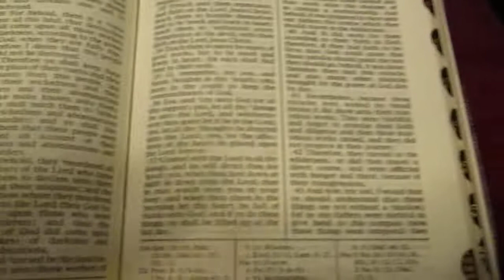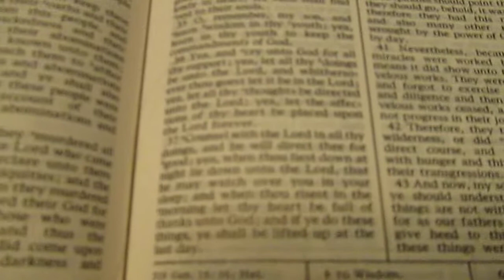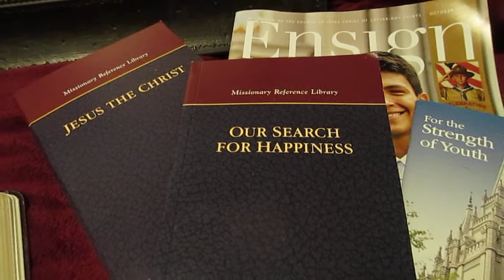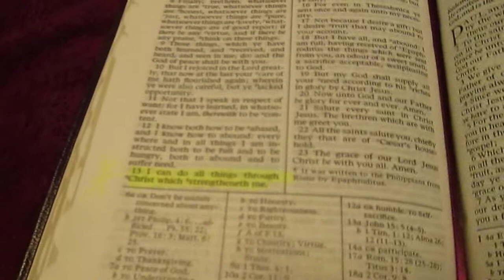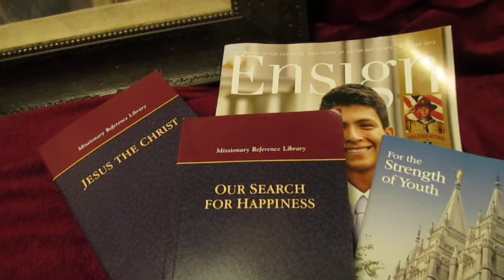Book of Mormon 2 minute challenge Alma 37:37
Hi guys!  This video may not be for most of my subscribers... but I saw this challenge, and I wanted to do it, so here it is!  Two minutes gave way to more like ten, but I talked about two scriptures and my testimony, so I give me a little break...  =)